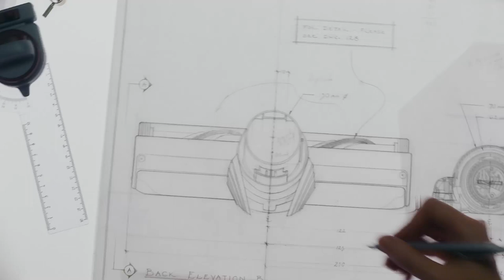Roll over image to zoom inVIDEOSDyson V11 Cordless Vacuum Cleaner, Nickel/Blue, Large